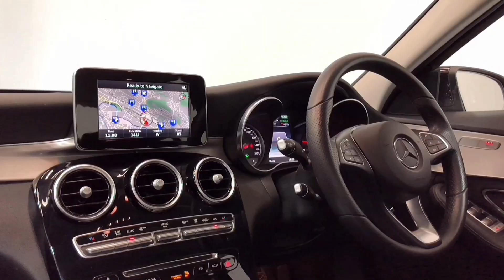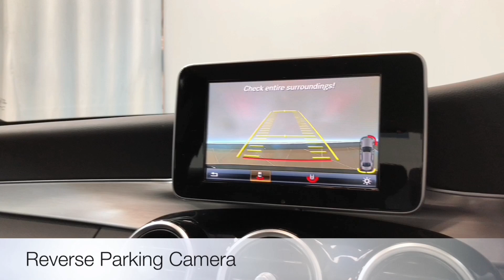Mercedes-Benz C Class 2.0 C350e Sport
FINISHED IN OBSIDIAN BLACK GARMIN MAP PILOT NAVIGATION SPEEDTRONIC REVERSE CAMERA HEATED SEATS. 1 OWNER 11,849 MILES WITH FSH, MERCEDES WARRANTY UNTIL 2020. ALL CARS WILL RECEIVE AN 82 PT RAC APPROVED INSPECTION, ALL CARS ARE PREPARED TO THE HIGHEST STANDARD WITH A SERVICE IF REQUIRED., Upgrades - Metallic Paint, Standard Features - Garmin MAP PILOT Navigation System, Active Park Assist incl. PARKTRONIC, DAB Digital Radio Tuner, ECO Start/Stop Function, Reversing Camera, SPEEDTRONIC Cruise Control, Seats - Front, Heated, THERMATIC - Automatic Climate Control, Two Zone, Alarm System with Interior Protection, Alloy Wheels - 17in 5-Twin-Spoke in Himalaya Grey, Audio 20 CD including Touchpad with Integrated Media Interface and SD Card Slot in Centre Console, Bluetooth Interface with Hands - Free Function, Electric Windows (4) - One - Touch Opening and Closing Including Obstruction Sensors, Hold Function, Instrument Cluster with Two Tube - Design Round Dials and 5.5 in TFT Multi - Function Display, Rain - Sensing Windscreen Wipers, Tinted Glass All Round - Green, Tyre Pressure Monitoring System, Upholstery - ARTICO Leather. 5 seats, Metallic Obsidian Black, Here at Mike Brewer Motors, quality really matters to us. Not just the quality of our service but the high quality of our vehicles, and the standard at which they hit our forecourts. We have invested a lot into our business to open 2 state of the art preparation centres in Sheffield and Luton with the sole purpose to deliver the highest quality cars possible both Mechanically and aesthetically, because we know you wonâ€™t want to buy a car from us unless itâ€™s in top notch condition. or follow the link on our website mikebrewermotors.com under JudgeService ! Mike Brewer motors also offers a UK mainland Delivery Service, one of our most popular offers. You can also reserve the car until you can come and take it for a spin so you do not miss out ! PLEASE NOTE SOME OF OUR CARS ARE KEPT IN OUR NEARBY, SECURE COMPOUND , Evolution Funding Limited (â€œEvolutionâ€) is the owner of the car but before it was put up for sale by Mike Brewer Motors (a trading style of Evolution) it was used as a short-term rental vehicle by Evogo (another trading style of Evolution) since the date of registration. Evogo is a short-term vehicle rental business that rents cars to the public on fixed-term contracts. This vehicle had in total one customer during its time with Evogo. When a customer returns a car to Evogo, a full inspection is undertaken for both mechanical and cosmetic damage and if any damage is identified, it is repaired to the vehicleâ€™s manufacturer standards before it is passed to Mike Brewer Motors to be sold to the public. (LNJ), Part Exchange Facilities Available, Finance Available. Postcode for Sat Nav is S4 8AL